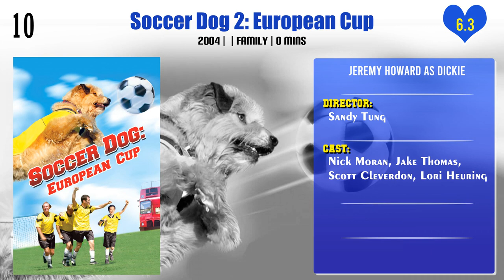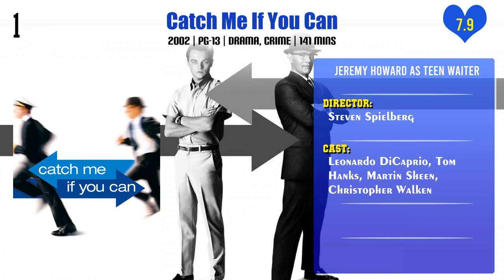Jeremy Howard Top 10 Movies | Best 10 Movie of Jeremy Howard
Top 10 Movies of Jeremy Howard

Find the list of movies by Jeremy Howard you can find more information, movie trailers, posters, reviews, youtube links in below link.
Soccer Dog 2: European Cup

Pl. Comment down your favorite movie of Jeremy Howard